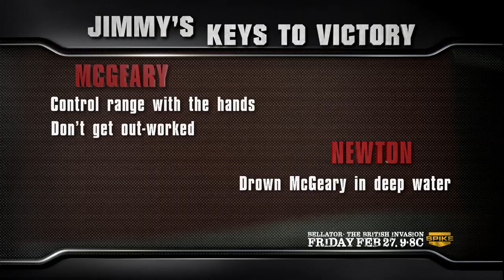Bellator MMA: What to Watch: Newton vs McGeary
The Light Heavyweight title is on the line tonight as Liam McGeary tries to make MMA history but Emanuel Newton is not ready to give up his belt. Huge fight card tonight on Spike! 9/8c